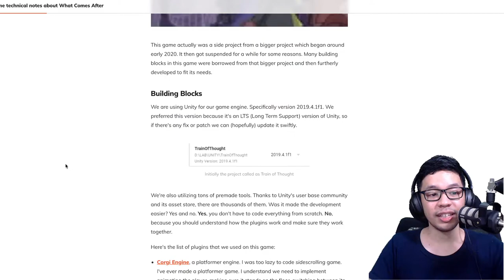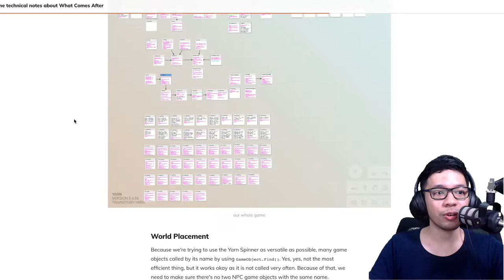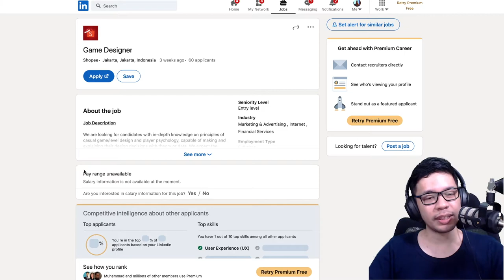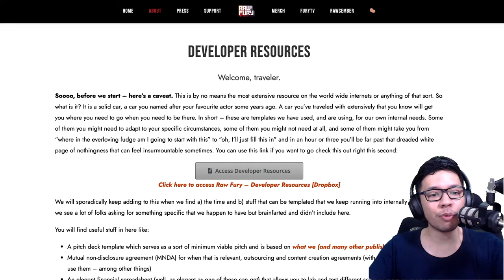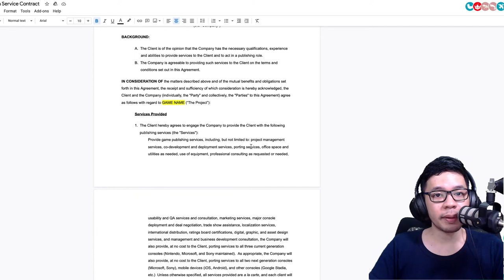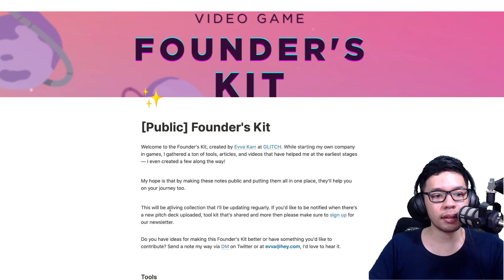Epic Conquest 2 Kembali Membawa Action RPG ke Mobile - GDINewsletter 23